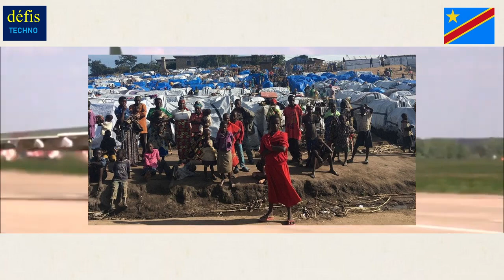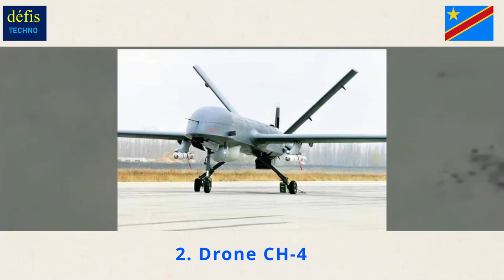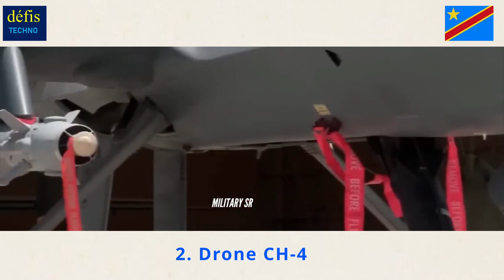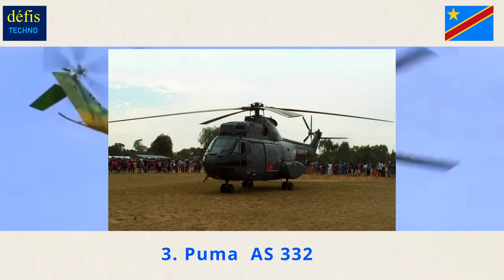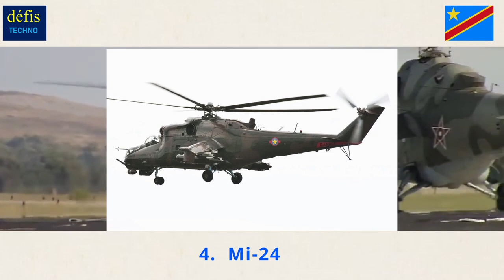LES AVIONS DE CHASSE FARDC - Les Aéronefs de L’Armée de l’Air de la RDC